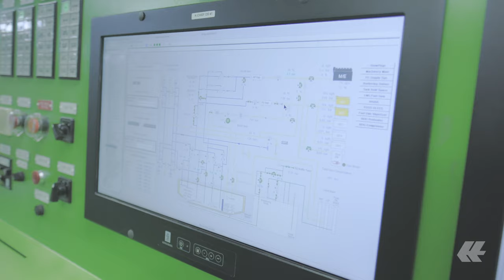Meet our crew: Interview with Electrical Engineers Apetroaei and Mendoza | Hapag-Lloyd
A look behind the scenes of our new dual-fuel ship

Seven crew members of the grand vessel take us on a journey into the life and work on our new flagship. Who are the people behind the "Berlin Express"? What are their roles and responsibilities? What makes working on this new class of ship unique? What new opportunities and challenges arise? What impresses the crew members, and what do they wish for in terms of sustainable ship operations? We spent several days on board and followed the crew in their daily routines with the camera. In this video, we spoke with Electrical Engineers Ionotc Apetroaei and Roque Mendoza.

With a fleet of 258 modern container ships and a total transport capacity of 1.9 million TEU, Hapag-Lloyd is one of the world’s leading liner shipping companies. The Company has around 14,000 employees and 400 offices in 135 countries. Hapag-Lloyd has a container capacity of 2.9 million TEU – including one of the largest and most modern fleets of reefer containers. A total of 115 liner services worldwide ensure fast and reliable connections between more than 600 ports on all the continents. Hapag-Lloyd is one of the leading operators in the Transatlantic, Middle East, Latin America and Intra-America